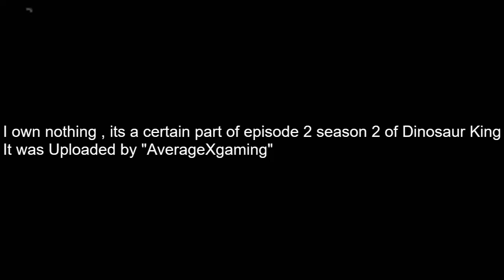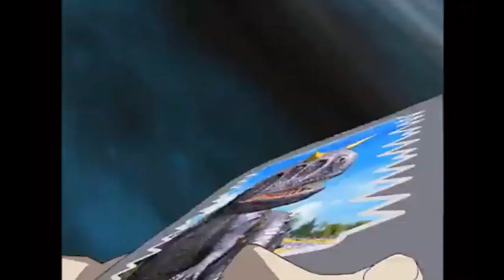Dinosaur King Torvosaurus vs Triceratops | Dinosaur King Dinosaur Battles #4